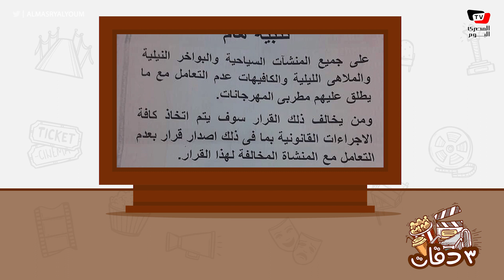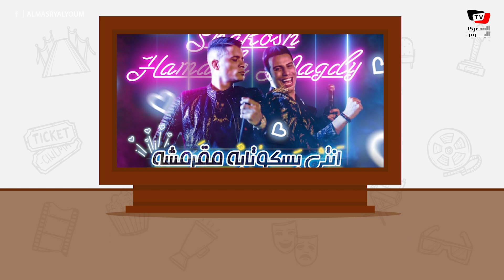٣ دقات| ظهور الجن والعفاريت في مسلسل وكواليس القبض على شاكوش وبيكا وهزيمة المهرجانات أمام تامر حسني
٣ دقات| ظهور الجن والعفاريت في مسلسل وكواليس القبض على شاكوش وبيكا وهزيمة المهرجانات أمام تامر حسني.

إعداد وتقديم: علوي أبو العلا
 تصوير: محمد العزالي وأسماء زكريا
مونتاج: أسماء زكريا